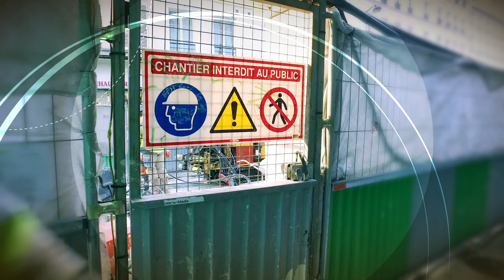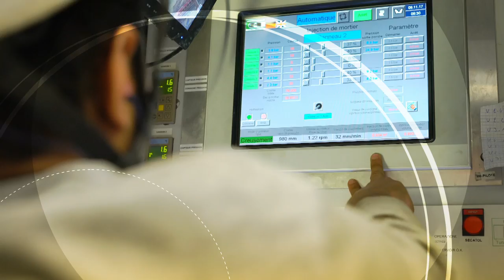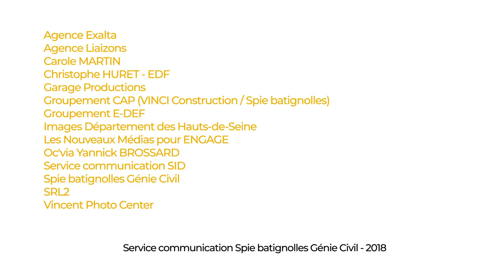Panorama des chantiers de Génie Civil en 2017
Découvrez en images nos chantiers de Génie Civil réalisés tout au long de l'année 2017